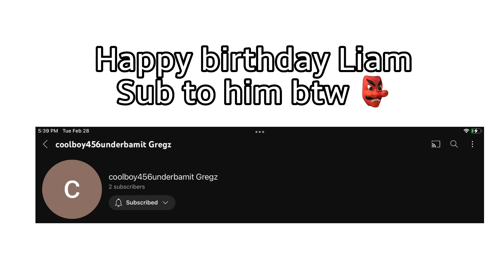・Misery x CPR x Reese’s puff 🔥 ・Art 🌙 ・Birthday special (For my brother) 🤩・